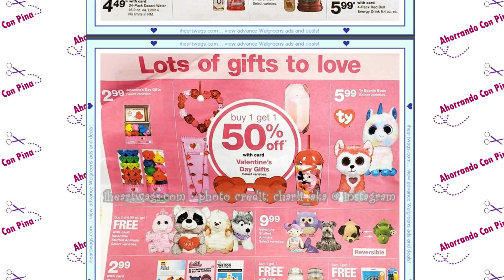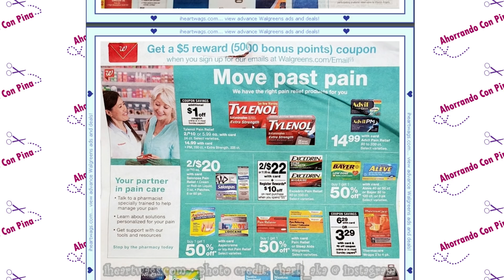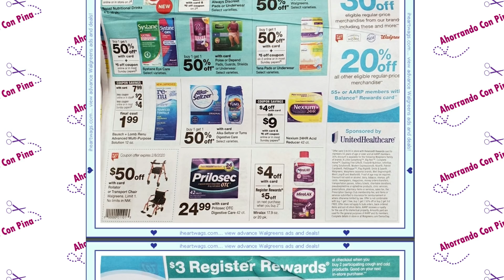🚨QUE PRODUCTOS TENEMOS GRATIS EN WALGREENS? CIRCULAR SEMANA 02/02/20 - 02/08/20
Hola amigos le dejo este video para explicarles las ofertas que tenemos en Walgreens.

💖 Este es mi codigo de referencia para Fetch Rewards:

G9UXQ